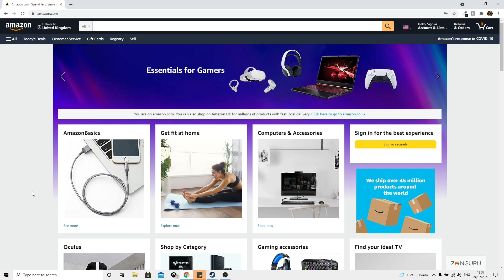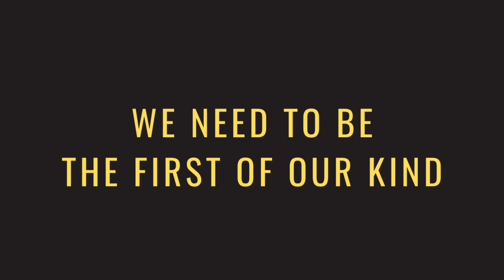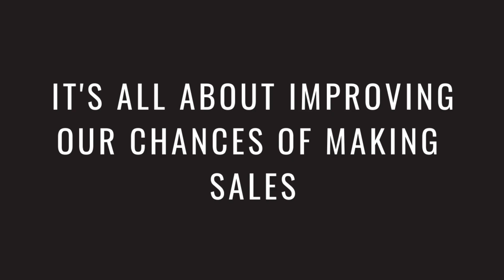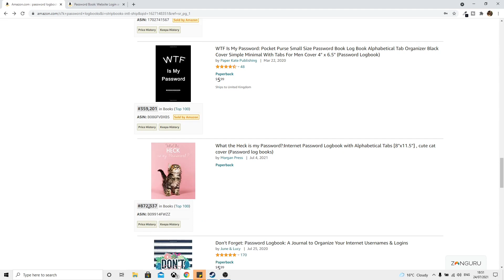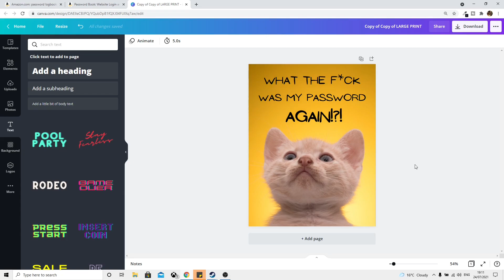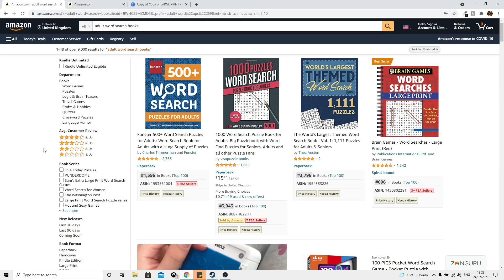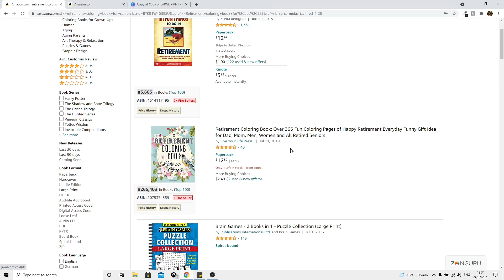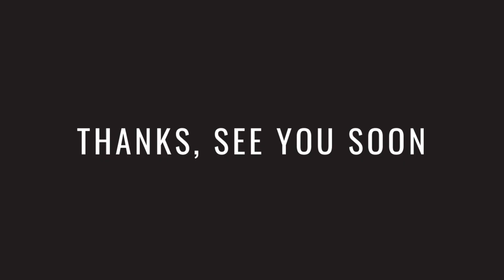Yes, Amazon KDP is Now SATURATED...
(If you see the course for £49.99, don't buy it and either wait for it to go on sale or see if it's on sale when you sign up as a new user)

In this video I discuss why saturation isn't bad for our KDP business and our low content books. Just because broad niches are saturated, it doesn't mean that there isn't room for unique books within those niches. In this video, I will show you how I like to create my low content and medium content books in a way that allows them to stand out in Amazon's flooded marketplace.